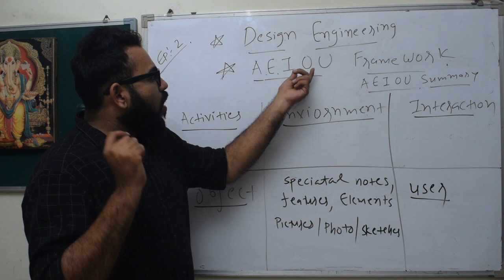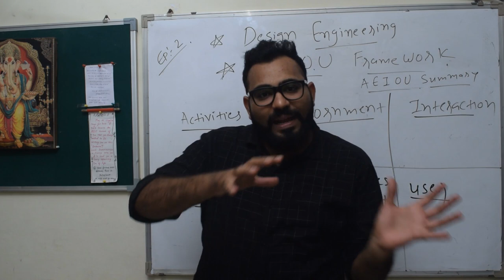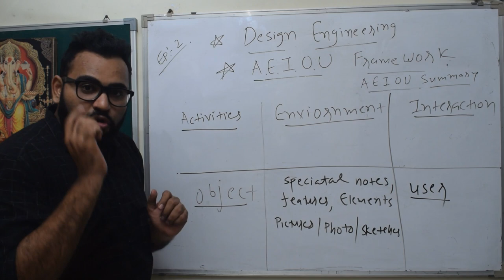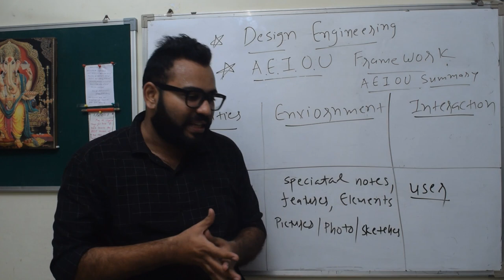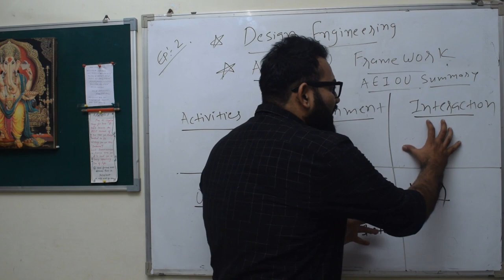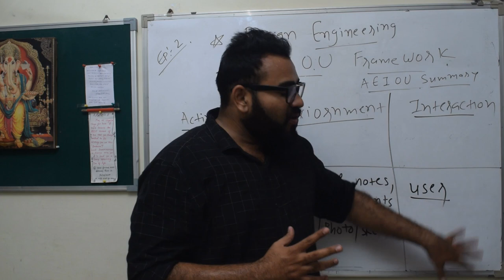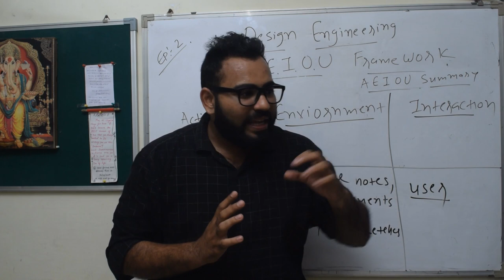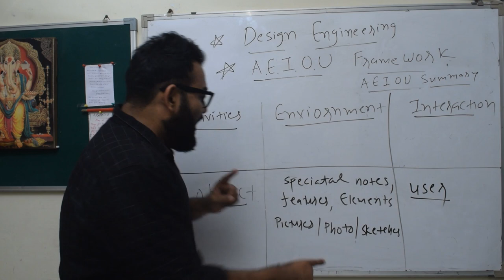DE EP 02 UNDERSTANDING AEIOU CANVAS